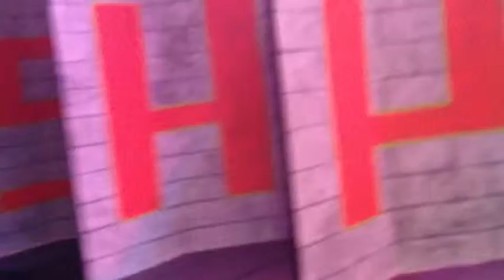ToastyToesTv Vlog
Vlog #2!